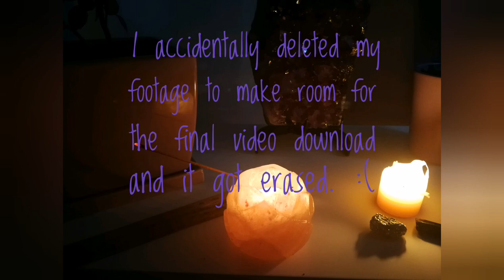5 Day Water Fast Experience | Snake Diet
I talk about my 5 day water fast experience. Unfortunately I accidentally deleted the footage for my fasting days but I decided to still put the video up.

Check out Cole Robinson's YouTube for more info on fasting : Snake Diet